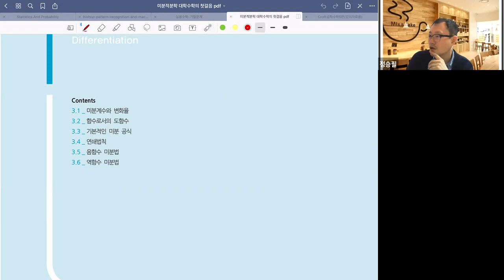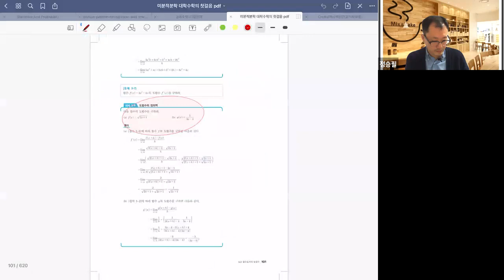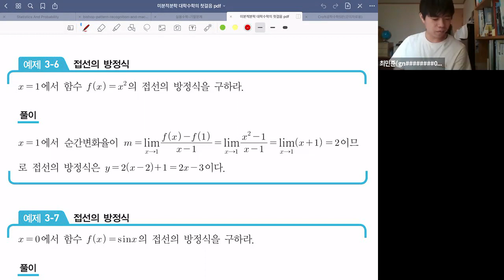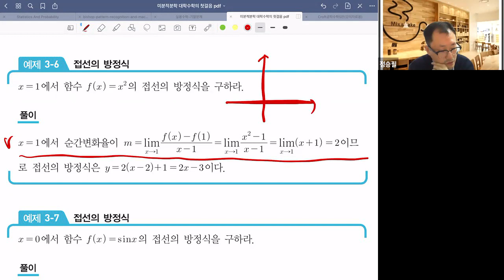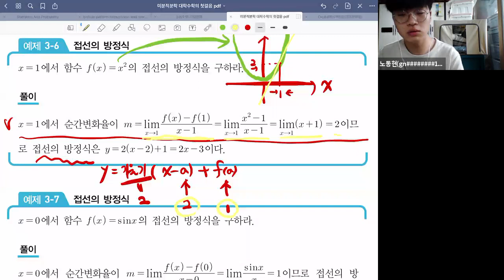대학(기본)수학 질의응답 - 3.1 미분계수와 변화율